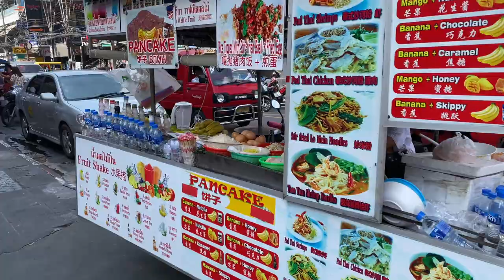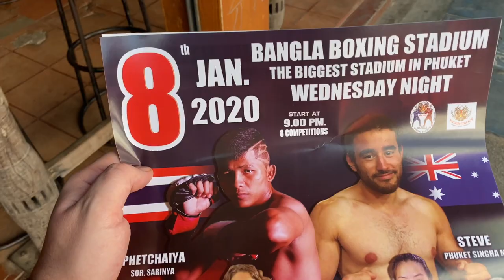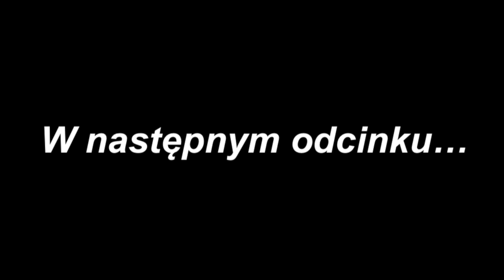Tajlandia Phuket Patong Beach Pierwszy Dzień na i Bangla Walking Street